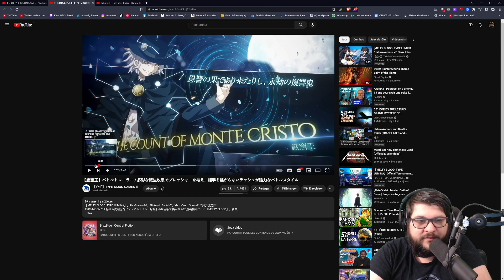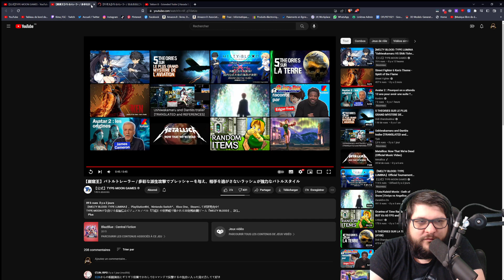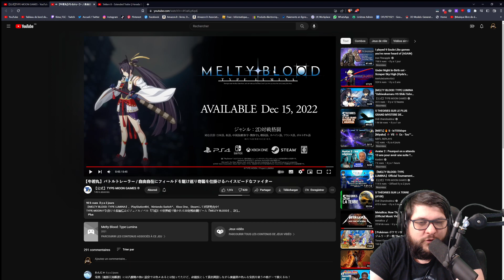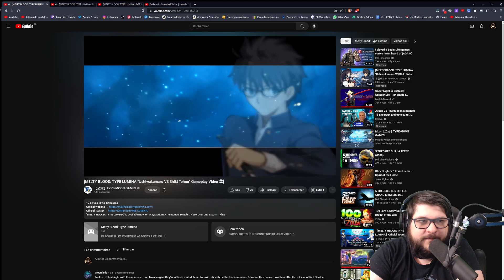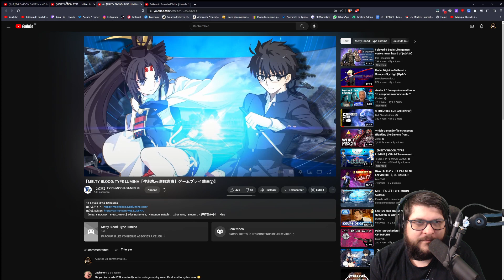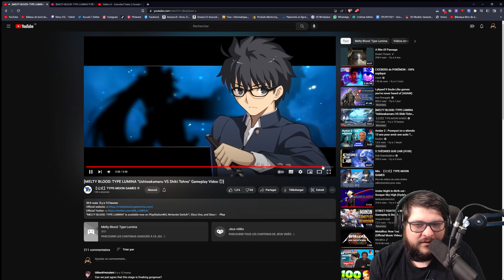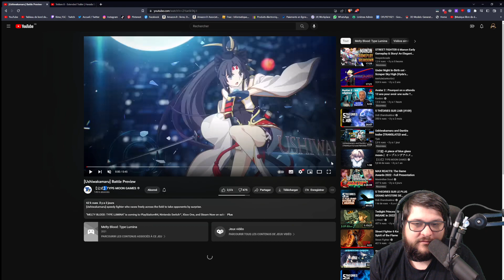Fate édition - The Count of Monte Cristo & Ushiwakamaru | Melty Blood: Type Lumina - New trailer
On réagit au dernier trailer de melty blood type lumina + la petit analyse qui va bien.